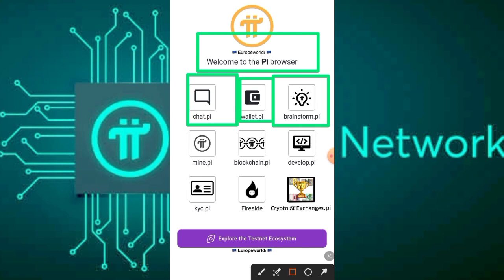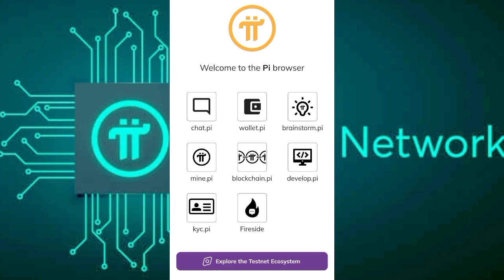Pi Coins price today | Pi Network App Register process | pi Network app mainnet launch update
Coins price today | Pi Network App Register process | pi Network app mainnet launch update Pi Network Roadmap 1 | pi Coins price today | New Earning app without any Investment Pi Coins Network Withdrawal Process | Pi Network Best Earning App | Easy to Earn Pi Jarura Try Karo
Redeem code:- vakilSahab1010

I am sending you 1π! Pi is a new digital currency developed by Stanford PhDs, with over 47 million members worldwide. and use my username (vakilSahab1010) as your invitation code.

Redeem code:- vakilSahab1010